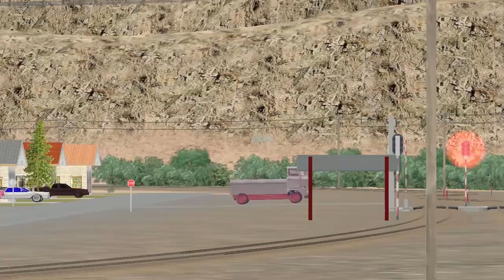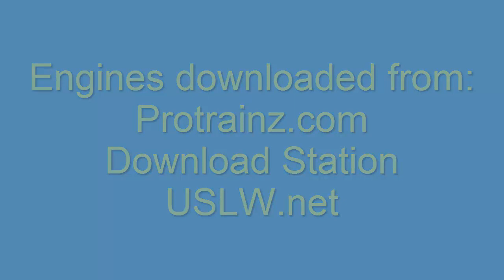Trainz 2006 - Railfanning In Bordertown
I've finally posted! And yes, I did use a 009 Sound System Song.

Amtrak P42 Phase V: Protrainz.com (Link does not work)